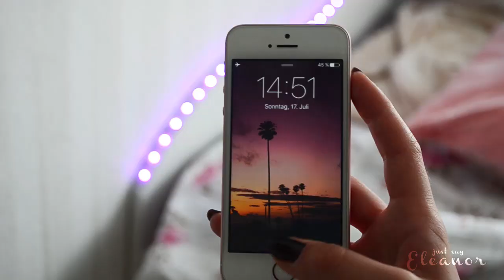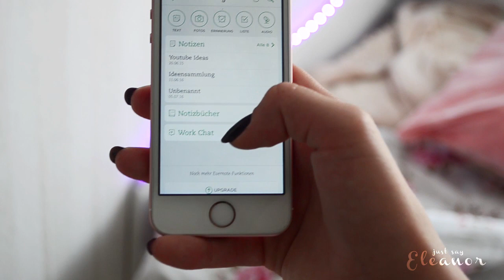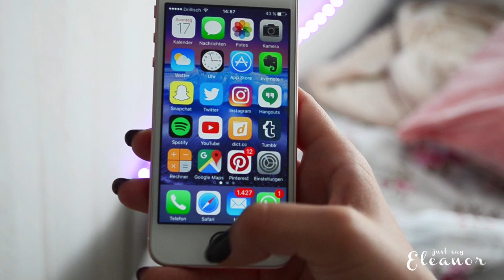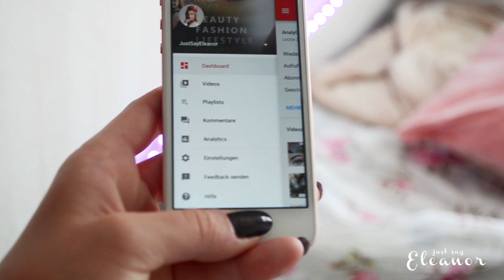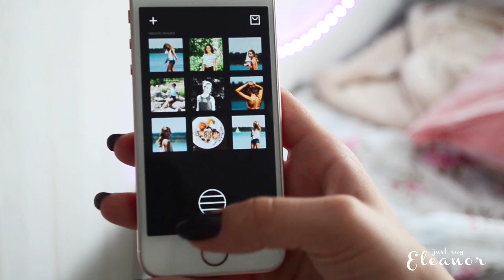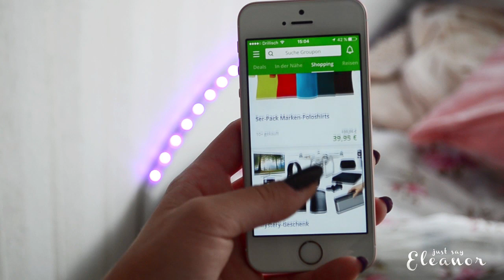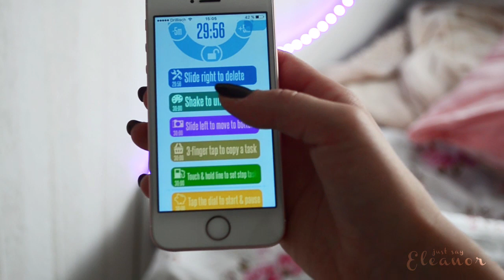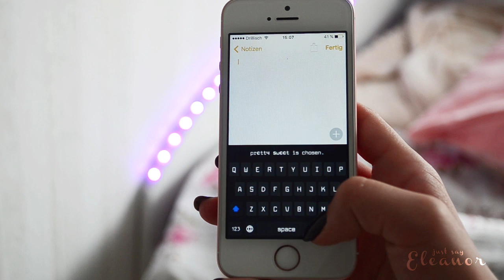WHAT'S ON MY PHONE TAG // JustSayEleanor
Hey Leute! ♡
Heute erfahrt ihr, was sich für Apps auf meinem Handy befinden. Ich hoffe es interessiert euch.
Übrigens: Gestern war mein einjähriges Jubiläum auf YouTube! Am 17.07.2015 habe ich mein erstes Video hochgeladen!

//TWITTER & INSTAGRAM: @justsayeleanor